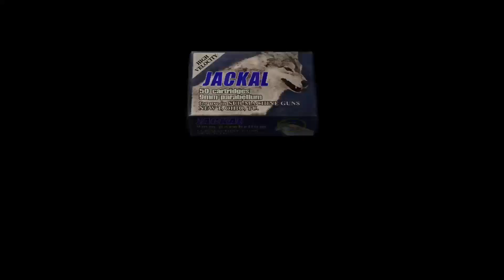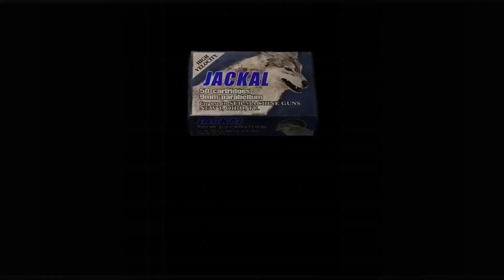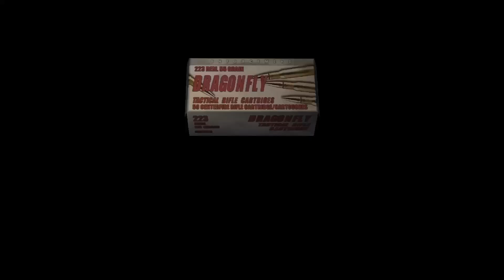Resident evil 4